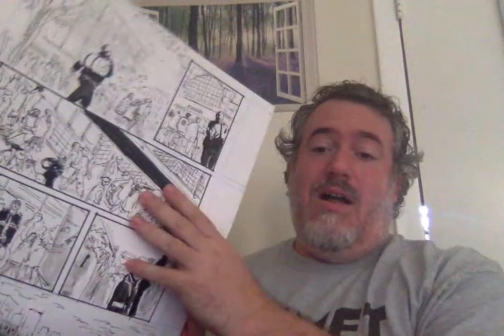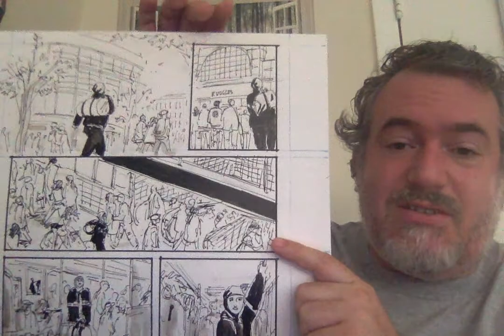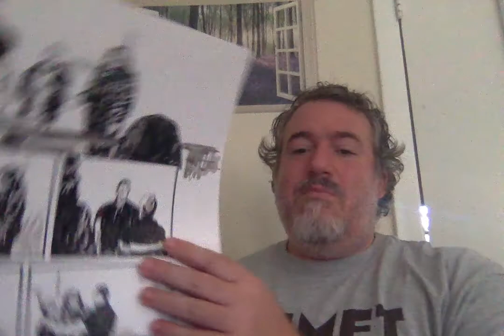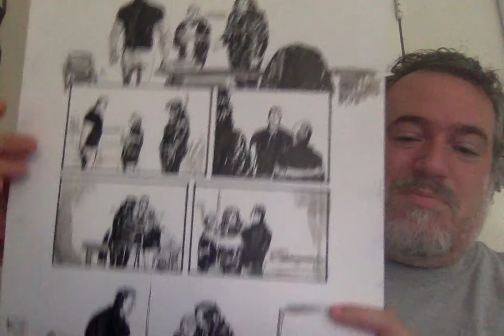Kismet, Man of Fate - Behind the Scenes with 3 Scenes (Patreon)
Writer A. David Lewis shares and analyzes three original pages from KISMET, MAN OF FATE - VOLUME 1: BOSTON STRONG. In it, he looks at the art of Eisner Award nominee Noel Tuazon in three very different scenes from the book: Kismet in action as a superhero, supporting cast member Deena making her way through Boston and Ruggles Station, and Deena and her girlfriend Rabia telling Kismet about their relationship.

If you like what you see and want to support more of this art, join our Patreon -- Thanks!